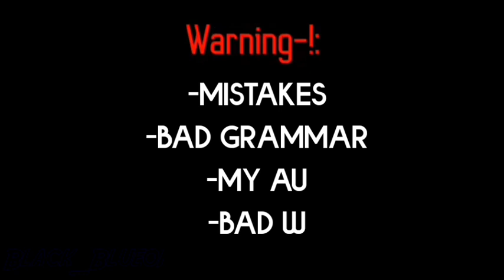•`Michael Had A Bad Luck For 24 Hours!•` || ~Part 2~ || Aftons GCMM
•Sorry For Short Video This Now Because I Just Can Make It Like That And I Still Have So Much Works To Do IRL So Yeah, Thanks ForReading It!!:D🙏•
•Description About The Video: ⬇️•               `
•Btw Thx For Watching-!!•✨    ``
•_⚠️WARNING-!⚠️:
•-Mistakes
•-Bad Grammar
•-My AU
•-Bad Word
•-Cringe
=~•Made By: Me[ The Creator Of  |Black_Blue01]•~=                            |

•Media Social🗂️📱:

•-FaceBook: I Never Have A Facebook-•
•-Twitter: I Never Have A Twitter-•
•-Likee: "Deleted!"•
•[More Than That It Means Fake]•

•_🎮Game Online:

•-Roblox:Blackybluey01(Not Really Online There But Still Playing)•
•-Other Than That Means Fake!!-•

•_🎥App I Used(For Video):

•-Gacha Club
•-IbisPaint X
•-KM X-PRO RED

•_📸 Screenshot Taken:

•- I Count It Later

•_🕧Time Taken:

•- Like 2 Days (20+ Minutes, 1+ Hour, 2+ Hours, 3+ Hours Per Day-•

•_📱Device:

•-Vivo (My Mom Phone For A While Since My Tab Is Broke)

_•And This Is Something To Get Know About Me[NO MORE ASKING AGAIN-!]•_:

-•Name: Just Call Me Dinda/Kevin•

-•Age: *:)•

-•Pronous: All Pronous[Cauce Not Really Care About It But More Prever They/Them]•

-•From: Indonesian•

-•Language I Usually Speak: Indonesian,English,Malaysia,Filipino

-•How About The Russian,French,Japan,Korean,Arabic,Spanish,Mexico,Italian,Chinese,Germany?•

•- I'm Still Learning Guys, So I Don't Really Usually Speak Them

-•My Favorite Afton•: ✨•THE BOYS AFTON•✨

-•I Usually Upload Every 1-5 Days [If Not I Might Have A RL Problem]•-

-•I Usually Uploud When 8-10PM [Night On Indonesian]•-
•That's all•.                                                         |
•Bye-! I Hope y'all have great day-!!💖•.     |```